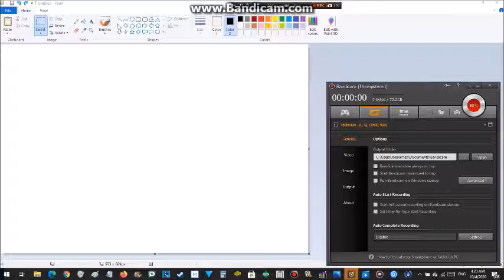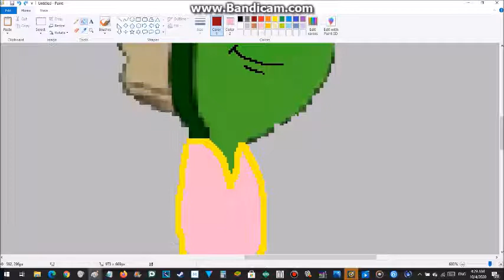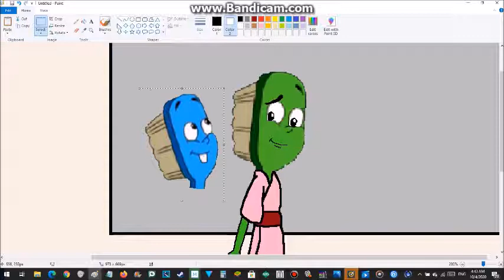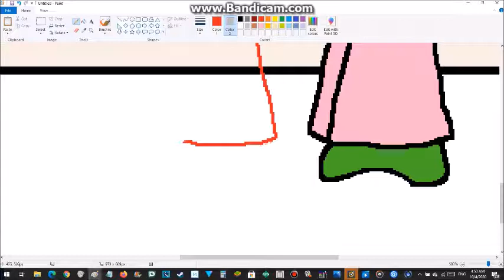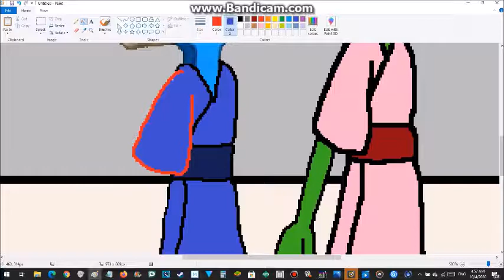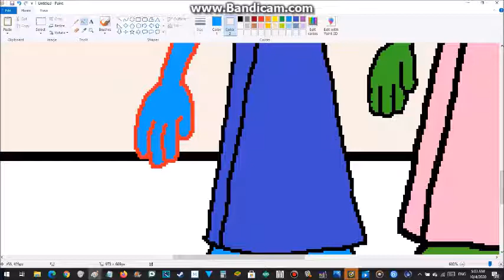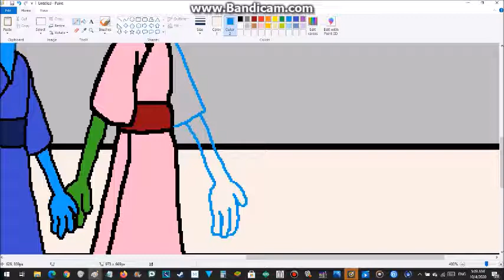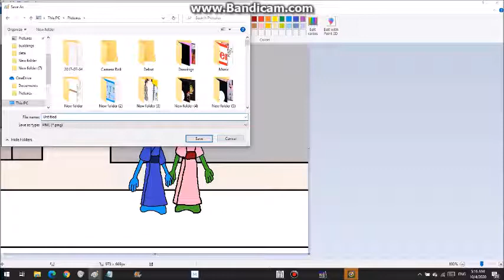I draw and paste about Paramount Molly & Max In Their Kimonos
Okay  @paramountpictures  , Southern star entertainment, An @Endemolasia & Australian Company, Shanghai Film Group, @Roadshow , &  @AmblinPartners , I Drawed & Pasted A Picture About Molly & Max In Their Kimonos For The Toothbrushes From The Toothbrush Family Goes To Japan, So, You May Share Mine.

Also, May I Use The Opening Logos Of Paramount, Southern Star Entertainment, Shanghai Film Group, Village Roadshow & Amblin?

Note: The Rating Is PG For Parental Guidence For The Toothbrushes From The Toothbrush Family Goes To Japan.

Special Credit To Paramount Pictures, Southern Star Entertainment, Shanghai Film Group, Village Roadshow Pictures, & Amblin Entertainment Companies For The Logos, Marcia Hatfield, John Patterson, Ron Saunders, Craig Handley & Everyone.

1: Molly And Max Moves Out From Australian Bathroom:
2: Molly And Max's Arrival To A New Japanese Bathroom:
3: Max And Molly In The New Bathroom In Japanese Home:
4: Max Helping His Sister Molly To Speak Japanese:
5: Max And Molly In The New Bathroom In Japan Home 2:
6: Molly And Max Visits The Japan Toothbrush School:
7: Molly And Max Gets Ready For Japanese Culture:
8: Max And Molly Playing Sanshins In Japan Bathroom:
9: Molly And Max Holding A Parasols In Japan Bathroom:
10: Max And Molly In The New Bathroom In Japan Home 3:
11: Max And Molly In The New Bathroom In Japan Home 4:
12: Molly, Max/Tooth Fairy Eats Dinner W/Home Teacher:
13: Max And Molly In The New Bathroom In Japan Home 5:
14: Molly And Max's Relatives Meets Them In Japan:
15: Molly, Max/Their Relatives Working On Their House:
16: Molly, Max/Their Relatives Finished Working:
17: Molly, Max And Their Relatives Taking A Break:
18: Molly And Max's Relatives' Family Meet Molly/Max:
19: Molly And Max Gets Ready For Dinner With Them:
20: Molly And Max Plays The Shamisens In Japan:
21: Molly And Max Goes To See Their Japanese Owner

Make Sure You Don't Forget The Symphony Orchestra & Bamboo Flute For The Opening Logos, Flashbacks Back In 1997 From The Toothbrush Family After The Logos, Opening Credits & Scene, Full Movie, & Ending Credits

Max The Toothbrush Was Voiced By John Ritlop, & Kentaro Sato, Or Tomoyuki Takahashi (Very Old Teen Voices)

Molly The Toothbrush Was Voiced By Katie Gaskin The English Voice, Yoko Hyun, Rio Nishioka, Or Other Japanese Voice (Adult Voice) & Mary-Ann Henshaw (Young English Voice)

Taro Inada Yagami The Japanese Yellow-Orange Toothbrush Was Voiced By David Henrie, & Anthony Del Rio The English Voice, & Tomoyuki Higuchi The Japanese Voice Actor.

Rukia Hamico The Japanese Elderly Toothbrush (Molly & Max's Japanese Toothbrush Home Teacher) Was Voiced By Tricia Brioux, Or Tasia Valenza The English Voice, & Maika Kawa The Japanese Voice.

Sakyo Nano-Chan The Japanese Toothbrush Was Voiced By Tara Strong, & Yukiko Fujimura.

Molly & Max The Toothbrushes' Relatives Voiced By Carolyn Lawrence, Richard Ian Cox, & Rachael King The English Voices, & Kaori, Yuji Kishi, & Risa Taneda The Japanese Voices

Flash Fluoride The Toothpaste & The Traveling Toothbrush Was Voiced By Walter Grkovic (English Voice), & Kazuo Sasaki (Japanese Voice)

Suzy Sponge Was Voiced By Tracy Mann (English Voice) & Ikumi Sano (Japanese Voice)

Countess De Comb Was Voiced By Noeline Brown (English Voice) & June Sazuki  (Japanese Voice)

The Tooth Fairy From The Toothbrush Family Was Voiced By Rachael King (English Voice) & Sherrie Shan (Japanese Voice)

Mio Lion-Chan The Japanese Blue Toothbrush Was Voiced By Selena Gomez (English Voice), Sayaka Ohara, & Haruka Tomatsu (Japanese Voices)

Andrea  The Australian Pilot Purple Toothbrush Was Voiced By Laura Bailey (English Voice) & Miyuki Sawashiro (Japanese Voice)

Chief Molar From The Toothbrush Family Was Voiced By Walter Grkovic (Adult Version Flashback), Ron Halder (Senior Version) (English Voices) & Atsushi Kisaichi

Little Tooth #1 From The Toothbrush Family Was Voiced By Jillian Michaels (Young Version) Jackie Chan (Very Old Teen Version) (English Voices) & Minami Takayama (Japanese Voice)

Little Tooth #2 From The Toothbrush Family Was Voiced By Brian Drummond (Very Old Teen Version), Richard Ian Cox (Young Version Flashback) (English Voices) & Takahiro Sakurai  (Japanese Voice)

Molly & Max The Toothbrushes' Relatives' Family Was Voiced By Maurice LaMarche, Doug Scroope Or Walter Grkovic, Catherine O'Hara, & Howie Mandal (English Voices) & Tomokazu Sugita, Kōji Yakusho, Yūki Kaji, Taeko Kawata, & Kōji Yusa (Japanese Voices)

Principal Akira Kao The Toothpaste Was Voice By Peter Kelamis (English Voice), Michihiko Hagi, &  Haruki Ouchi (Japanese Voices)